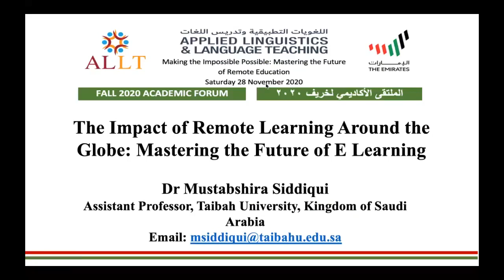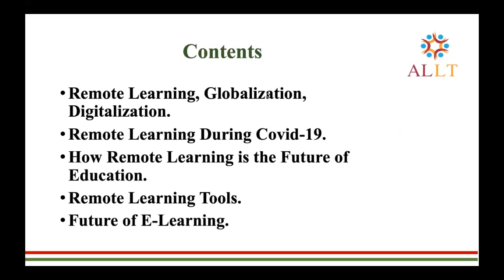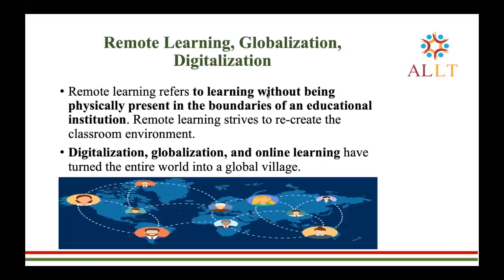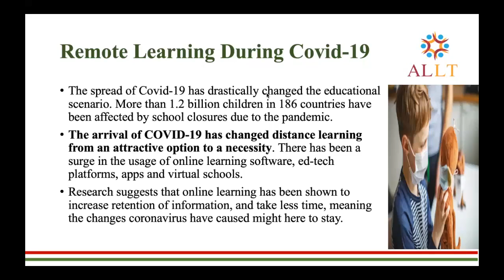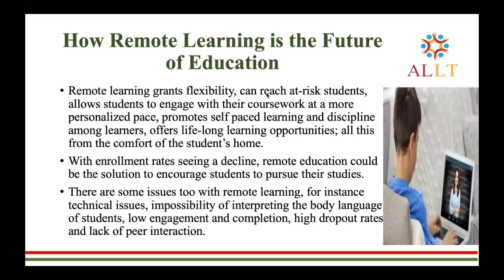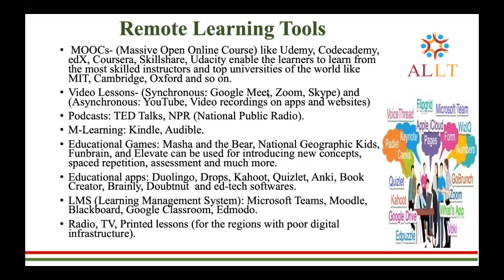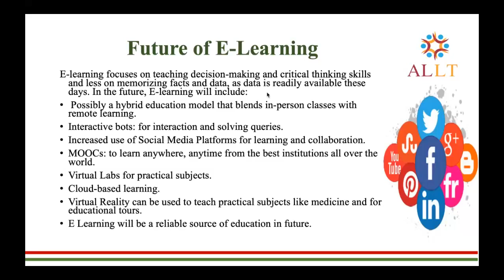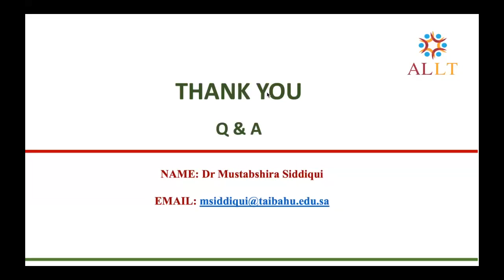The Impact of Remote Learning Around the Globe: Mastering the Future of E-Learning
Presented by Mustabshira Siddiqui during the ALLT 2020 Fall forum that was held online on November 28th, 2020.
Virtual room 3 - session 5